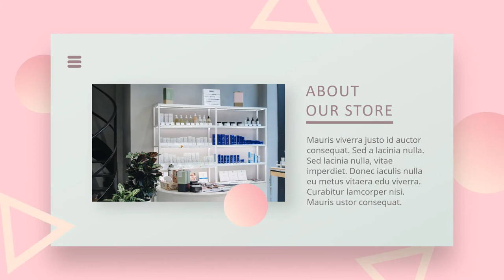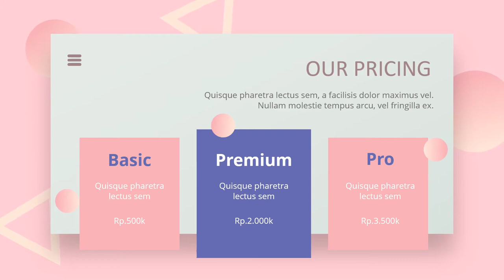I WILL MAKE A VIDEO FASHION, BEAUTY, LIFESTYLE, AND SKINCARE YOUTUBE POST, INSTAGRAM POST, FACEBOOK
I will Make a Video fashion, beauty, lifestyle, and skincare youtube post, Instagram Post, Facebook Post, Beauty Tips and Tricks, Fashion trends, Lifestyle, Skincare, Makeup tips and essentials, Cosmetic, Nail art, jewelry, etc, Top celebrities bibliography, Footwear, Clothes

           KUMPULAN CONTOH VIDEO KAMI
2. CONTOH VIDEO FASHION SHOW
5. CONTOH VIDEO PERSONAL BRANDING
7. CONTOH VIDEO COMPANY PROFILE
8. CONTOH VIDEO PROMOSI MASAKAN
9. CONTOH VIDEO IKLAN KENDARAAN
10. CONTOH VIDEO UCAPAN, UNDANGAN

By : Iptahudin
m.me/iptah